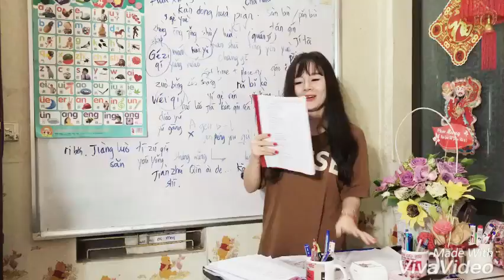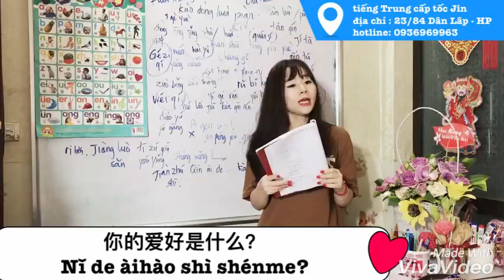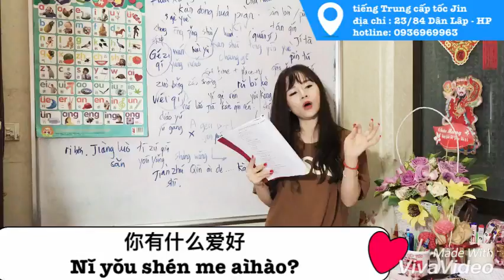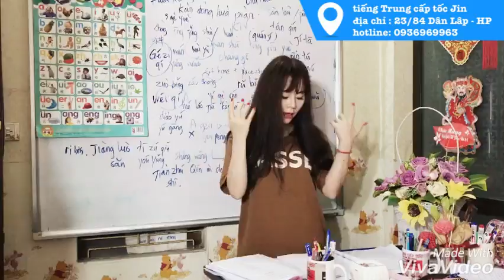tiếng Trung cấp tốc Jin - nói về sở thích bài 11 2017